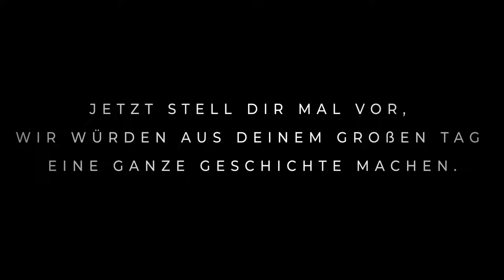Darum brauchst Du für Deine Hochzeit 2023/2024 unbedingt ein Hochzeitsvideo!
Ist ein Hochzeitsvideo überhaupt notwendig?

In vielen Ländern der Welt, wie USA, Spanien und Italien, ist ein Hochzeitsvideo mittlerweile ein "Must have". Ein Hochzeitsvideo gehört dort genauso zu einer Hochzeit wie Hochzeitsfotos. Hier in Deutschland erkennen mehr und mehr Brautpaare, welchen hohen emotionalen Wert ein Hochzeitsvideo hat. Ein Hochzeitsfoto zeigt nicht die Emotionen so deutlich wie es ein Hochzeitsvideo macht. Was wäre euer "Ja-Wort", euer emotionales Ehegelübde, die bewegenden Worte der Mama oder des Schwiegervaters auf einem statischen Foto? Ausschließlich ein nüchternes Foto.

Wir bezeichnen ein Hochzeitsvideo gerne als emotionales Erbstück. Dieses emotionales Erbstück könnt ihr noch euren Kindern und Enkelkindern zeigen. Was wisst ihr über die Hochzeit eurer Eltern beziehungsweise Großeltern?
Mit Sicherheit nicht viel außer ein paar Fotos. Wie schön ist es, wenn in ein paar Jahren eure Kinder oder Enkelkinder sagen: "Oh schaut, dass sind Oma & Opa oder Mama & Papa an ihrem großen Tag.

Eure Liebe ist einzigartig, eure Hochzeitsfotos & euer Hochzeitsfilm sollten es auch sein.

Wir sind Stefan, Tanja, Matthias & Tim, Eure Hochzeitsfotografen & Hochzeitsvideografen. Für Euch erschaffen wir Hochzeitfotos & Hochzeitsvideos, die Euren Tag mit einer einzigartigen emotionalen Geschichte erzählen.
Natürlich, authentisch - mit ganz viel Liebe zum Detail. Eure Geschichte ist einzigartig, deshalb erzählen wir diese auch genau so. Wir lieben individuelles Storytelling und emotionale Momente in einem Hochzeitsvideo.
Wir sind stille Beobachter bei der Trauung oder auch mal gerne der Pausenclown bei den Gruppenfotos. Wir sind mehr als nur Hochzeitsfotografen oder Hochzeitsvideografen - wir sind Eure Begleiter.

Sucht Ihr Fotografen und Videografen, die auf Eurer Hochzeit nicht nur Dienstleister sind, sondern sich vertraut anfühlen wie Gäste oder gar Freunde?
Die Euch auch Tipps geben und bei der Planung helfen?
Die natürliche und authentische Fotos/Videos erstellen, die genau Euch so zeigen, wie Ihr Euch an Eurem Tag gefühlt habt?

Dann sind wir genau das richtige Team für Euch.

Kontaktiert uns über wir freuen uns auf Eure Geschichte.